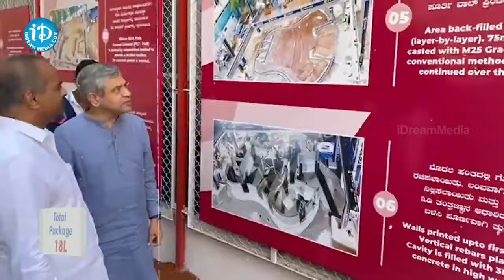దేశంలోనే తొలి త్రీడీ ప్రింటెడ్ పోస్టాఫీస్ : First 3D Printed Post Office In Bengaluru | iD Khammam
దేశంలోనే తొలి త్రీడీ ప్రింటెడ్ పోస్టాఫీస్ : First 3D Printed Post Office In Bengaluru